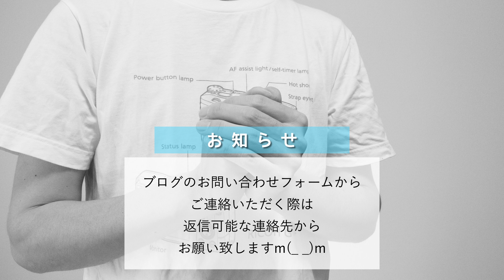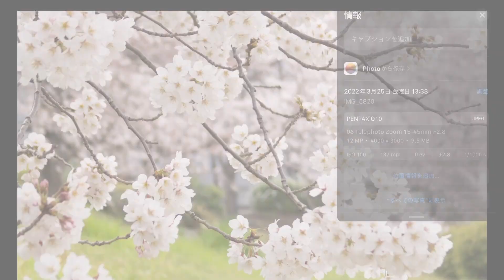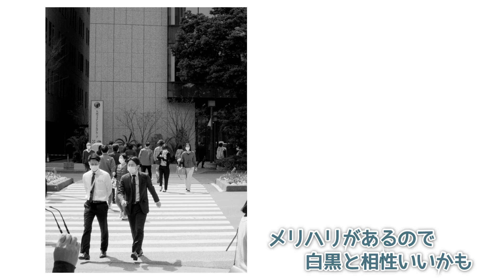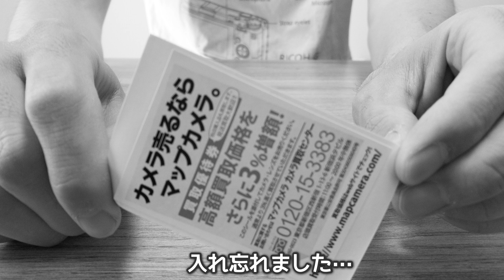このサイズで望遠大三元なんだぜ！06 TELEPHOTOZOOM / PENTAX Q10 スナップ作例。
小さいは正義であります。10年前のカメラなので操作性やバッテリーの問題はありますが、コンセプトは今でも通用する面白いカメラだと思うのです。リコーさん、Qシリーズの再販はよ！この動画のブログ版(掲載写真は別カット)はこちら↓↓↓

■え？まだ新品でこのレンズ買えるの！？

■お知らせ
お手数をおかけしますがよろしくお願い致します。

■もくじ
01:02 レンズ概要
01:55 スナップ撮り比べ
06:36 Qシリーズ再販してほしい
08:16 近況&ご挨拶

■Photo / Movie : isofss ©︎ 2022 urouro.blog
■Music for DOVA-SYNDROME
Old Blood / こおろぎ様
愉快な潜入捜査 / のる様
噛み合わない話 / KK様